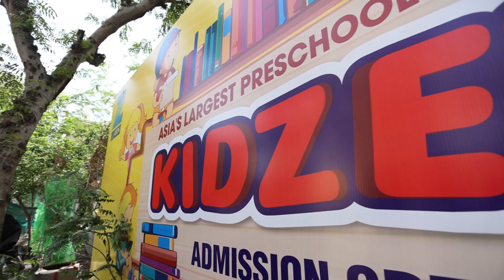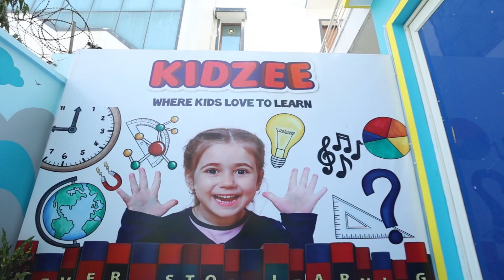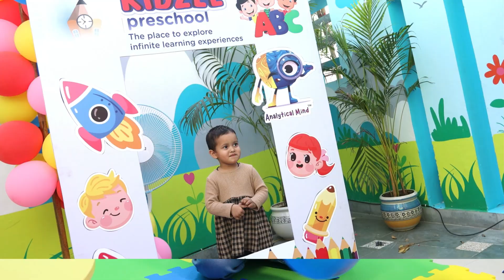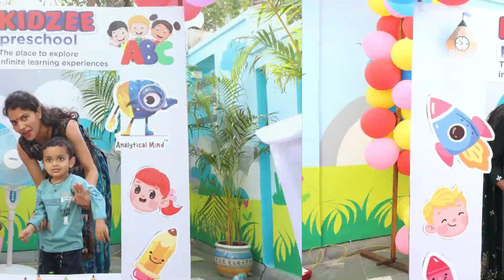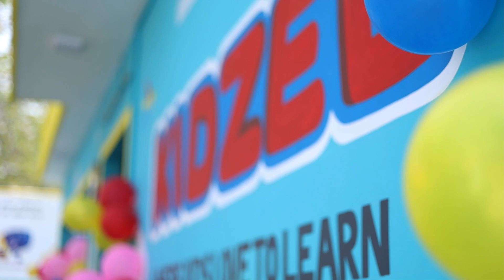Kidzee || Greater Noida || Inauguration || Day Care || Play School || Pre School || Cinematic Video